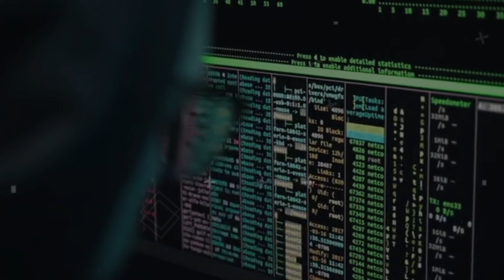भारत को बहुत बड़ा झटका | चंद्रयान-3 को पीछे छोड़ा Luna-25 ने । सिर्फ 5 दिनों में Land करेगा चांद पर